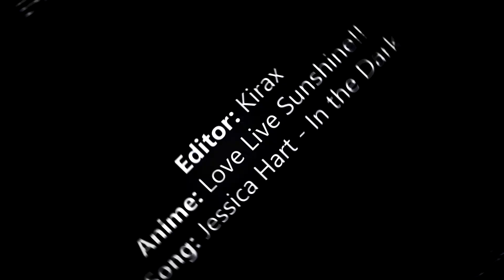chikayou | darkness of our love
I'm lying in the dark, the darkness of our love...

//EDITOR: Kirax

//ANIME: Love Live Sunshine!!